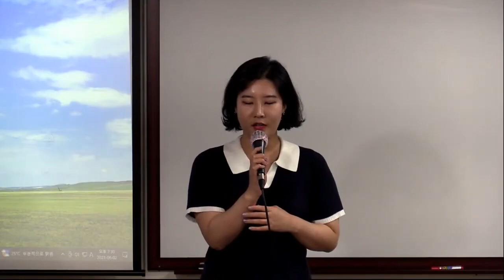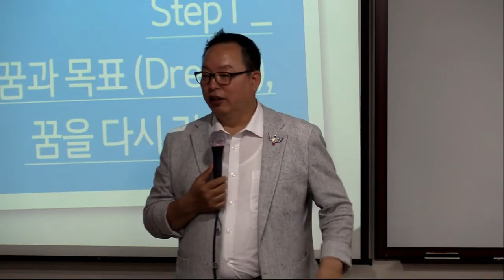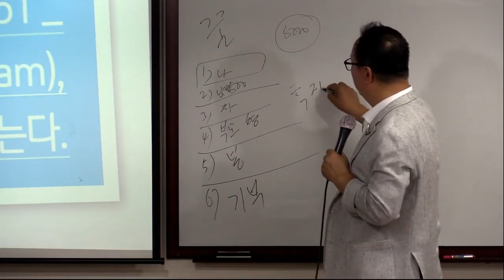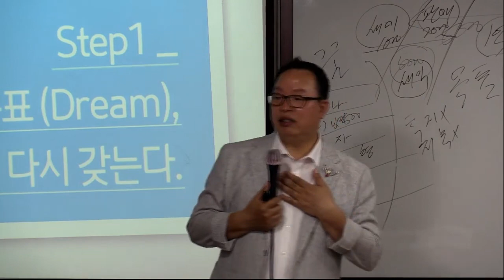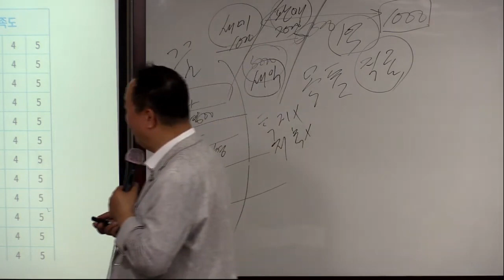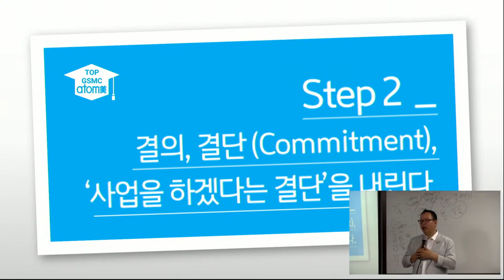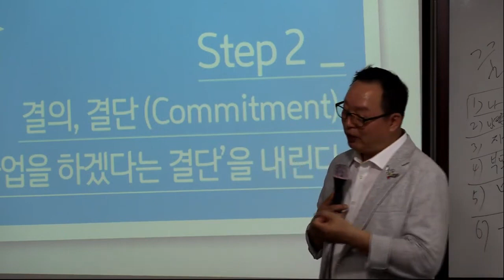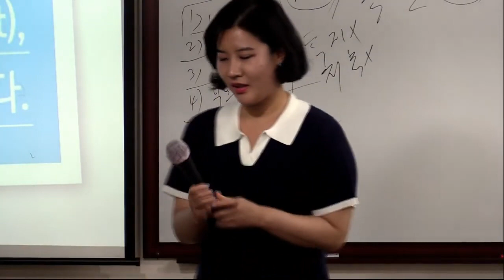금요 TOP GSMC(꿈과목표/결단)/변인성CM